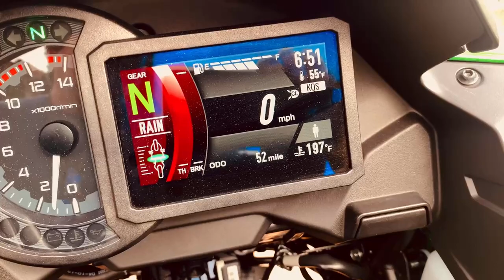2021 KAWASAKI VERSYS 1000 SE LT+